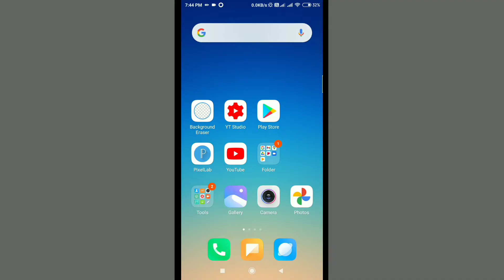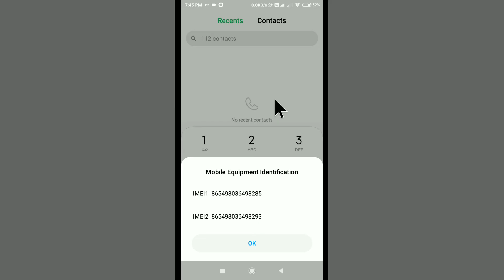Vivo Ka Imei Number Kaise Nikale | How To Check Imei Number Vivo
Aaj Ki Is Video Me Hum Janenge Vivo Mobile Ka Imei Number Kaise Pata Kare

1. Vivo V9 Imei Number Check
2. Vivo V5 Imei Number Check
3. Vivo S1 Pro Imei Number Check
4. Check Vivo Imei Number